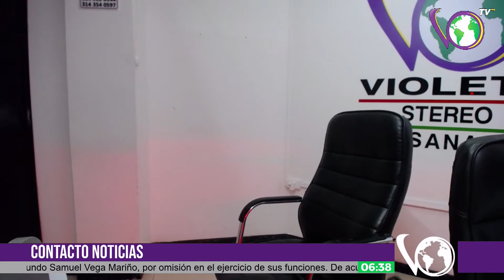Así se realizarán las nuevas afiliaciones a Familias en Acción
ContactoNoticias | Yohanna Cubillos, coordinadora nacional del programa Familias en Acción, explicó como realizarán las nuevas afiliaciones a ese programa y la ruta a seguir de los beneficiarios que ya están vinculados, esto debido a los cambios en el SISBEN.